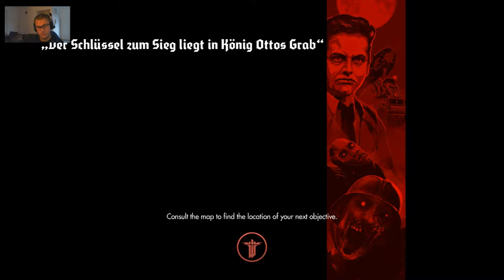wolfenstein #14 chapter 8 dig site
we moeten met een robot een poort kapot slagen  maar er  komen verbranden mannen op onze af  we moet er zien uit geraken zonder dat  het leger onze niet ziet maar dat loopt  niet van een lij dakje

Hallo van harte welkom bij Belegen Gamer mijn naam is Joris wat je hier kunt vinden zijn horror games en schiet games wat ik wil mee geven in mijn video s zijn vooral dat ze plezier moeten heb in spelen van games ik upload WO Call of Duty Infinite Warfare VR painkiller helle & damnatoin ZO wolfenstein The Old Blood een keer per week een livi stream die worden in de video s ge toont welk dag dat het gaat worden en wel uur het gaat zijn het uur van de video s WO VR ZO gaat om 12u00 onlain komen veel pezier om te kijken .